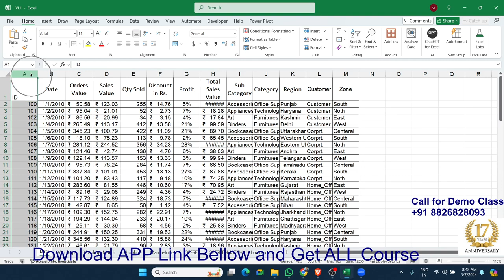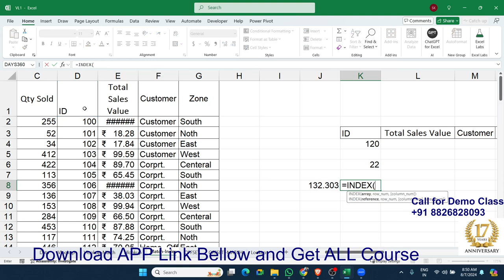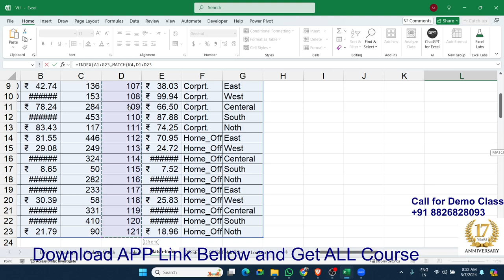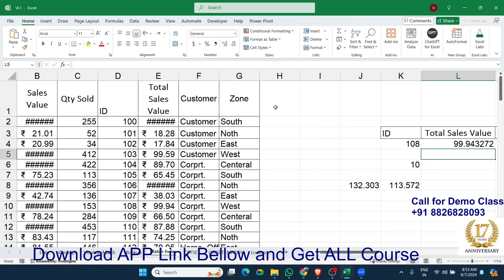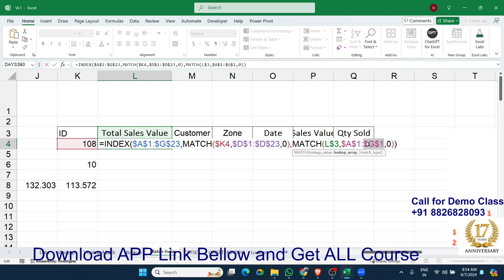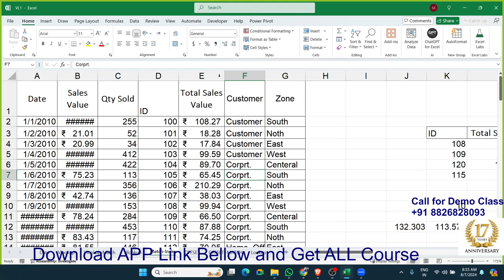VLOOKUP & XLOOKUP Hacks: Advanced Tips for Excel Power Users